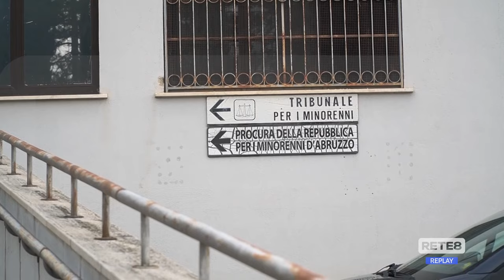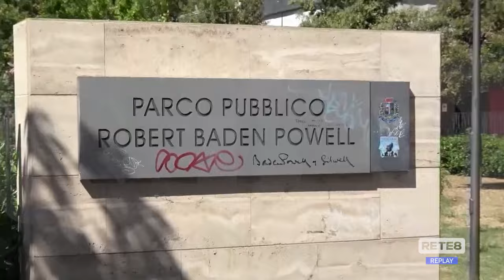L'Aquila - Si apre il processo per la morte di Crox